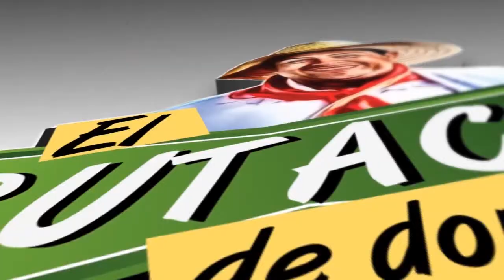Don Tamalio Achiras con la ejecutiva Carmen Sofia Bonilla Martinez